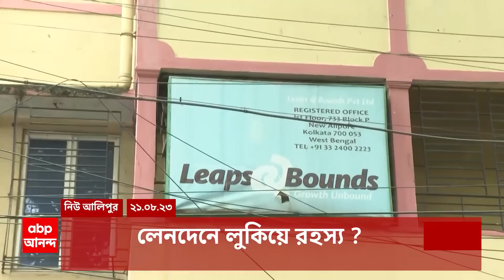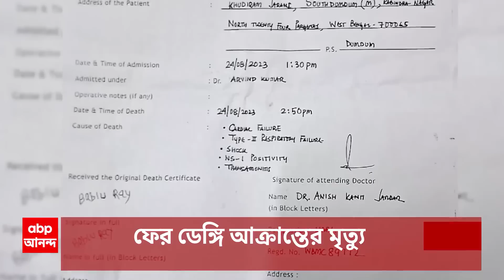Headlines: ব়্যাগিং রুখতে নেওয়া হবে ইসরোর প্রযুক্তির সহায়তা, বিজেপি যুব মোর্চার মিছিল ঘিরে তুলকালাম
যাদবপুর সহ রাজ্যের বিশ্ববিদ্যালয়গুলিতে ব়্যাগিং রুখতে নেওয়া হবে ইসরোর প্রযুক্তির সহায়তা। ট্রেনে মালদা যাওয়ার পথে উপাচার্যের সঙ্গে ফোনে কথা রাজ্যপালের।